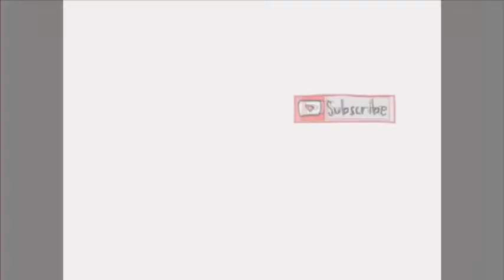Guest Bathroom Makeover